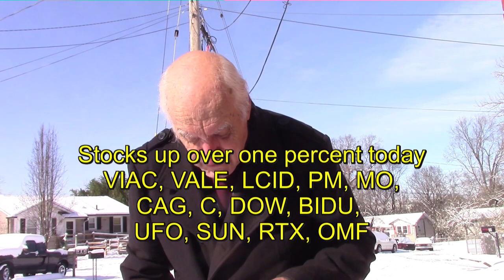2022 My Stocks Are Up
How I Make Money Trading Stocks
I have been doing well with stock investing so far in 2022. Today many of my holdings are up more than one percent. LCID is doing very well on January 7. NIO is not up yet. I think NIO will do very well in 2022. I am not a financial advisor. Money invested in stocks can be lost. I have been investing about 50 years and I usually do well each year. Not always.